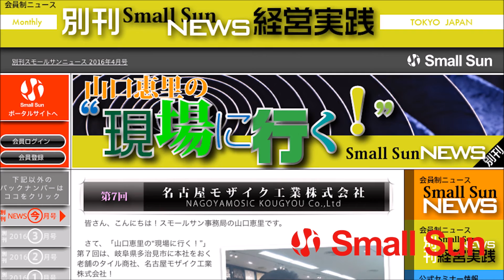雅と景子の“音楽日和”2017年2月14日放送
2月14日（火）、雅と景子の“音楽日和”第３２回の配信です！

味噌問屋の若旦那にして演歌歌手の酒井雅敏さんとピアニストの泉谷景子さんが、様々なゲストとともに人生と交わる音楽をお送りするこの番組。

第３２回目のゲストは、女性デュオシンガー「こーんぽたあじゅ」のMonoさんとRitoさんのお二人！

お送りするテーマは、
「寒い季節に、こーんぽたあじゅはいかがですか？」

「ゆる～くたのしーくありのままで」をモットーに都内を中心にライブハウスや路上ライブなどで活動されているお二人。
音楽専門学校で出会い、卒業をきっかけに結成されたというこーんぽたあじゅの魅力に迫ります！

後半では、オリジナル曲「咲-hana-」もお送りします！

皆さん、ぜひ最後までお聴きくださいませ！！

●こーんぽたあじゅ初ワンマンライブ
【こんぽたワンマンLIVE!】
日時：2017年2月22日(水)open/18:00　start/19:00
費用：2500円（ワンドリンク付）
会場：渋谷STAR LOUNGE

【出演者】
ゲスト：こーんぽたあじゅ　デュオシンガー
こーんぽたあじゅオフィシャルサイト
酒井雅敏所属事務所「プログレス・アイエヌジー」

パーソナリティ：泉谷　景子 氏
ピアニスト泉谷景子のホームページ